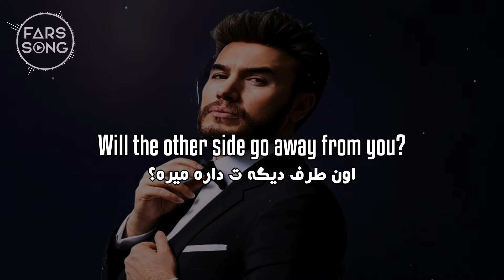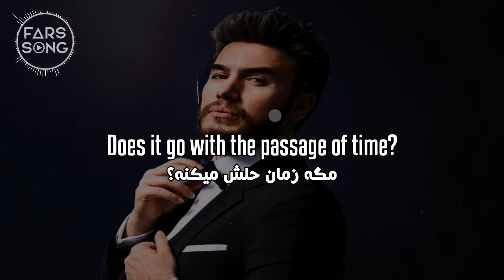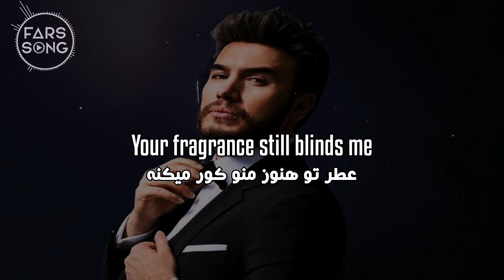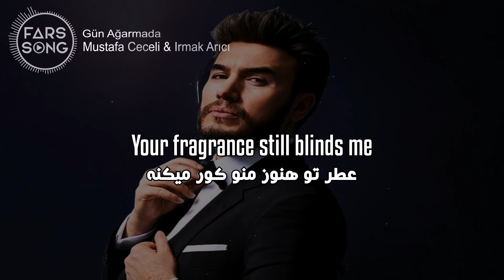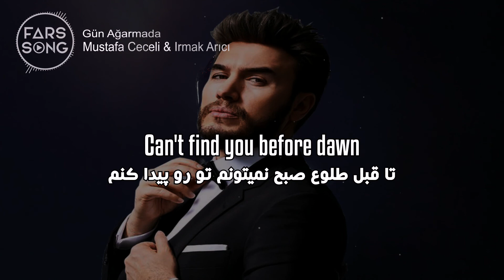Mustafa Ceceli & Irmak Arıcı - Gün Ağarmadan ( English Lyrics ) ( ترجمه و متن آهنگ )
Hangimiz düşmedik dillere .
Who of us was not a victim of talk and gossip from others .
کدوم یکی از ما سر زبونا نیفتادیم؟ .
Yolumuz ayrıldı inandık ellere .
Our paths separated, we believed others .
حرف غریبه ها رو باور کردیم و راهمون از هم جدا شد .
Kendime direndim belki de .
Maybe I resisted myself .
خودم رو مهار کردم شاید هم .
Geç kaldım hasreti öğrenmeye .
I'm late to learn what longing is .
برای یاد گرفتن حسرت دیر کردم .
Zamanla geçer mi? .
Does it go with the passage of time? .
مگه زمان حلش میکنه؟ .
Kalmak ister bir yanın .
It wants to stay (one side) .
ی طرفت می‌خواد بمونه .
Bir yanın gider mi? .
Will the other side go away from you? .
اون طرف دیگه ت داره میره؟ .
Ben bu şehirde kaybolunca .
When I'm lost in this city .
وقتی من در این شهر گم می شوم .
Gün ağarmadan bulamam seni .
Can't find you before dawn .
تا قبل طلوع صبح نمیتونم تو رو پیدا کنم  .
Geceler hep dert olunca .
When the nights are always difficult .
وقتی شب ها همیشه دشوار هستش .
Kokun hala kör eder beni .
Your fragrance still blinds me .
عطر تو هنوز منو کور میکنه .